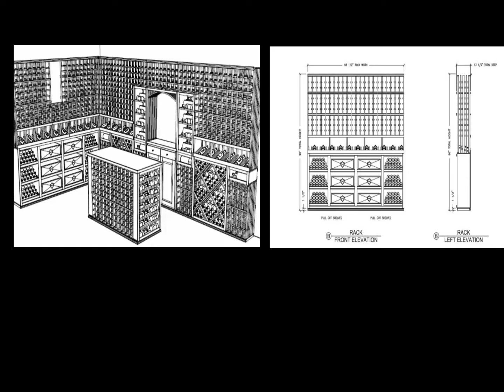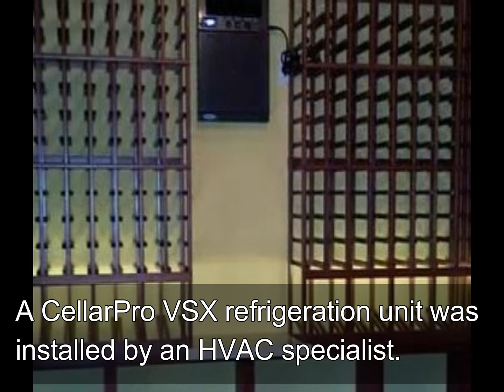A Garage in San Mateo, California Converted into a Wine Cellar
Custom Wine Cellars San Francisco recently had a client in San Mateo, California who wanted his garage renovated into a residential wine cellar.